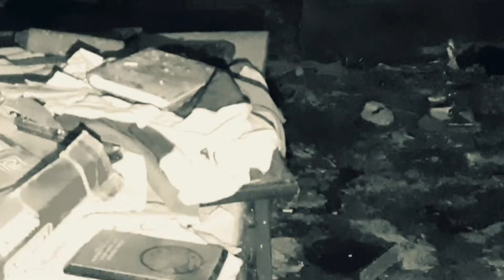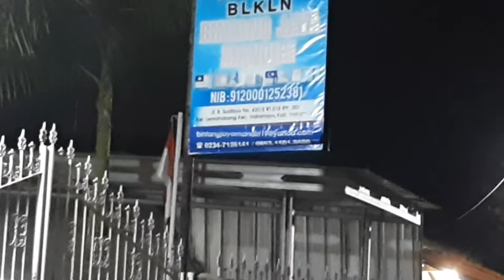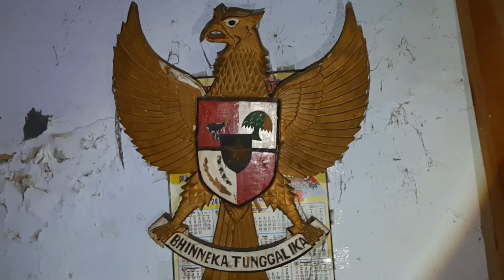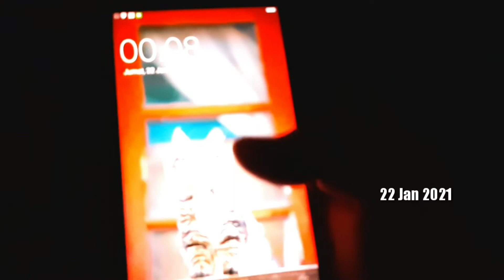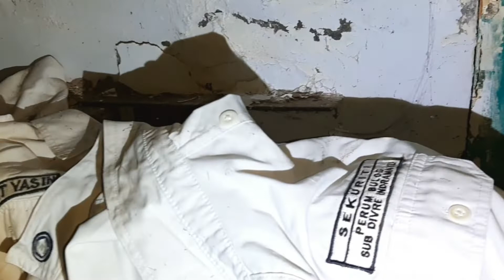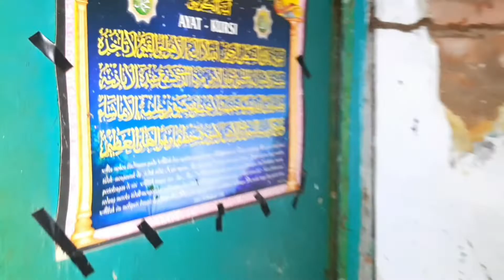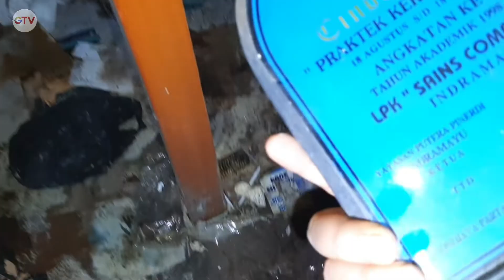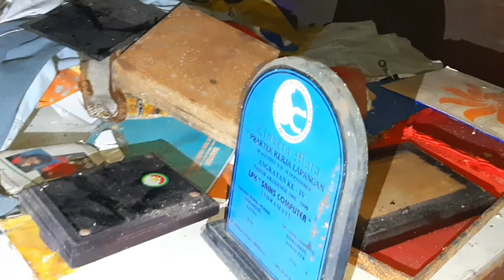Eks Rumah Asrama Scurity Angker | Lemah Abang Indramayu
Tiada daya dan Upaya melainkan kekuasaan Allah swt.